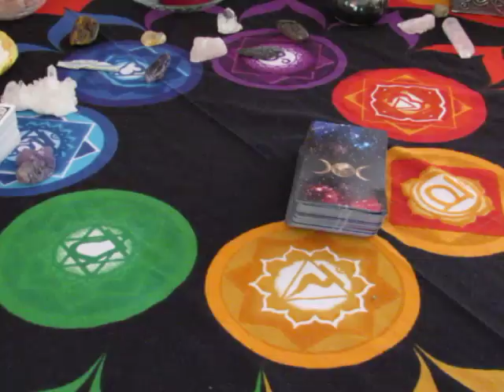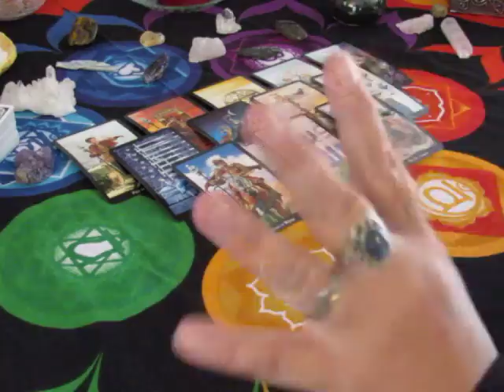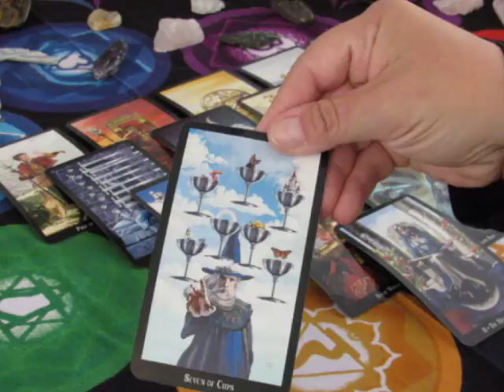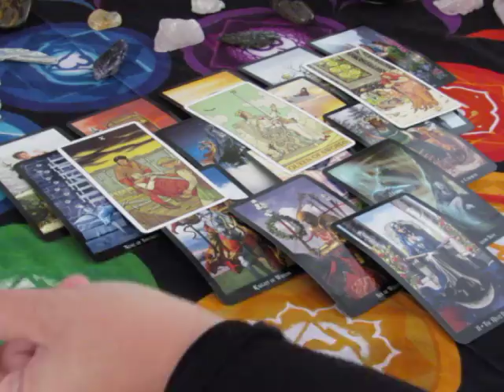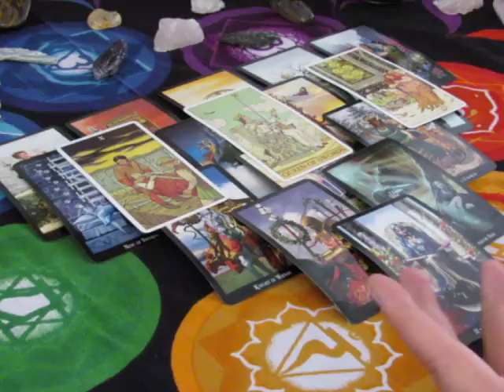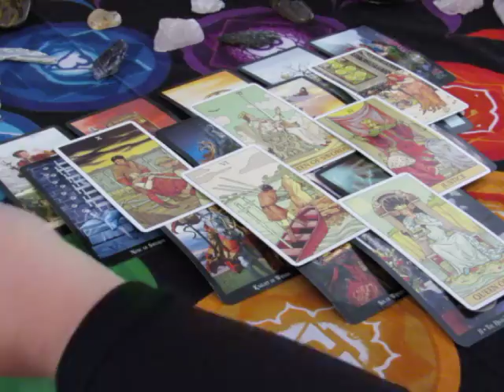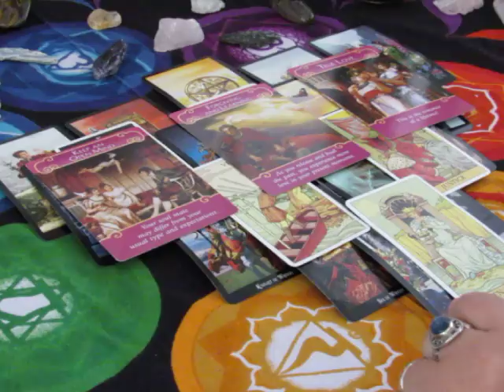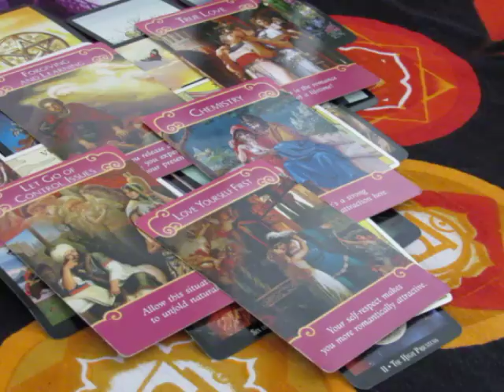~Aquarius~Weekly Love Reading September 4th to 10th, 2017~